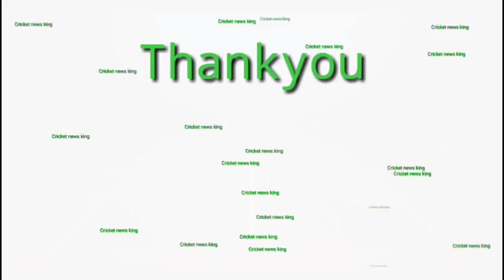who win the Bangladesh vs Ireland ODI tri_serise100% Match prediction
who win the Bangladesh vs Ireland tri_series ODI 100% Match prediction

সাসকাইব করুন আমাদের চ্যানেল।
আমাদের অন্য অন্য ভিভিও 👇🏻👇🏻👇🏻👇🏻👇🏻
windies and Bangladesh in Ireland tri_serise 2019.
series : windies and Bangladesh in Ireland tri_serise 2019.
bangladesh vs westindise match prediction
Bangladesh vs ireland 100% match prediction.
westindise vs ireland 100% match prediction

tri series 100% prediction.
এিদেশীয়া সিরিজ বাংলাদেশ  আয়ল্যান্ট
 ওয়েজটেন্ডিজ